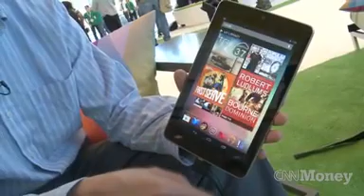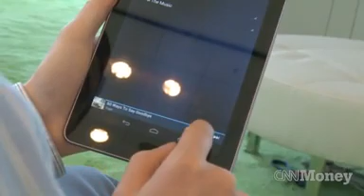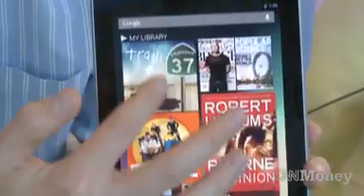Google unveils $199 'Nexus 7' tablet Jun 27, 20122